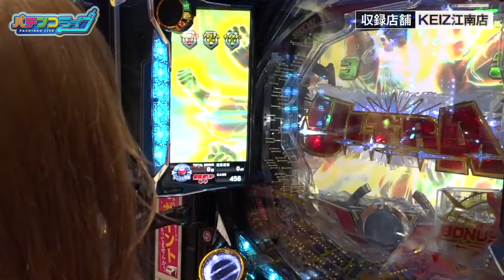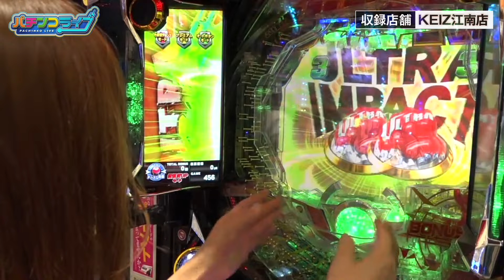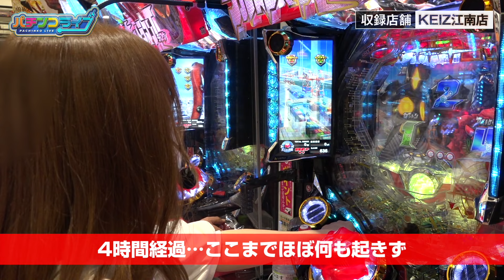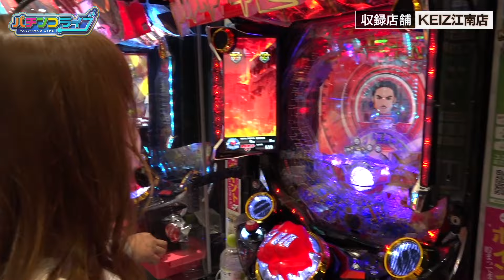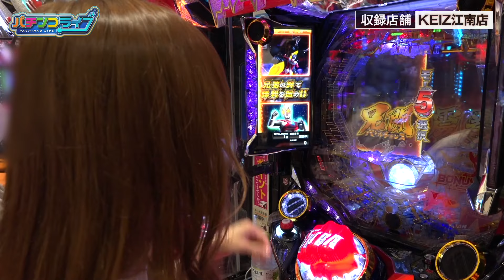パチンコライブ【第4回】中編 [ナツ美] ぱちんこウルトラマンタロウ2〜パチフェッショナルの流儀〜[パチンコ・スロット]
パチンコライブ【第4回】中編〜パチフェッショナルの流儀
シーズン1 【4th Callenge】
出演 : ナツ美
収録機種 : ぱちんこウルトラマンタロウ2

全12回 20名のチャレンジャーで【5万発】を目指せ！
達成すればチャレンジャーに豪華ご褒美！
[1st Challenge]・諸積ゲンズブール・ヒラヤマン
[2nd Challenge]・神谷玲子
[3rd Challenge]・ヒラヤマン・玉ちゃん
[4th Challenge]・ナツ美
[5th Challenge]・日直島田・水瀬美香
[6th Challenge]・松本バッチ・ナツ美

【収録店舗】
●KEIZ江南店